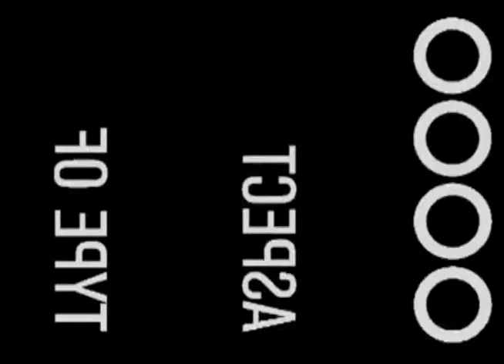Osiris' MVC Media Day Video Diary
Follow Osiris Eldridge and teammate, Dinma Odiakosa, as they capture the MVC media day held in St. Louis.